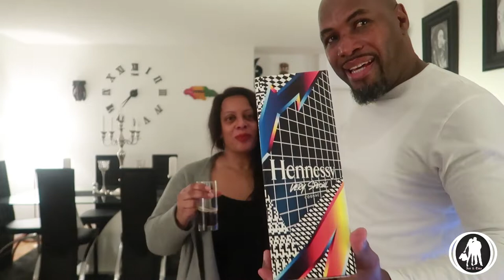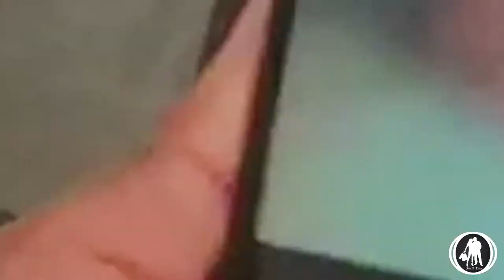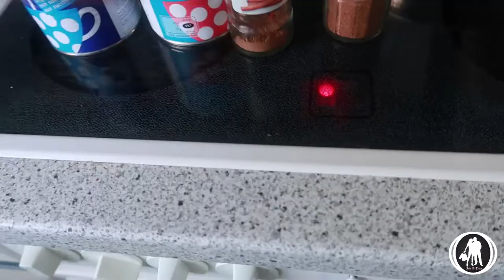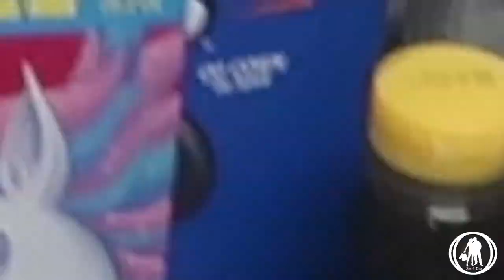Tasting Hennessy For The First Time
Our first taste of the infamous cognac, Hennessy, just happens to be of its very special edition.